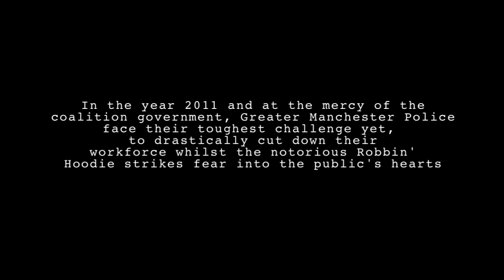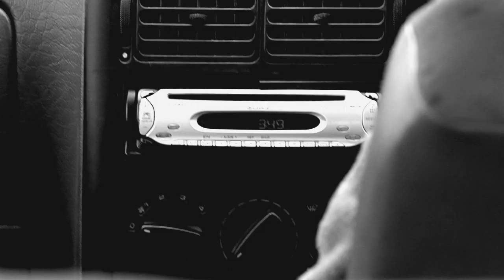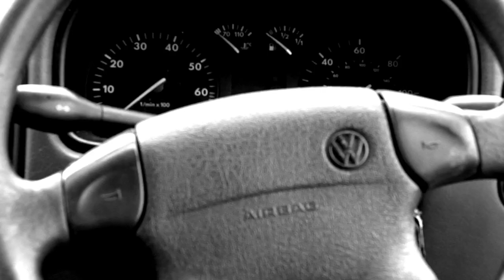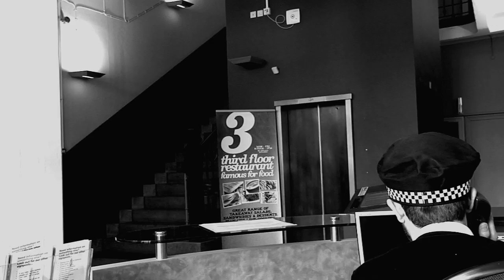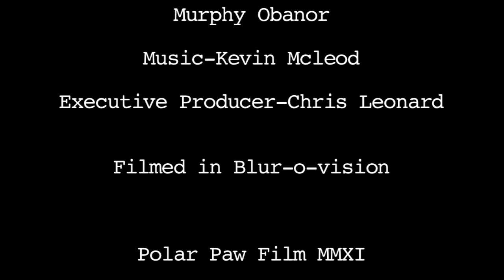"Robbin Hoodie and The Great Balls Up"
Written and directed by David Sweeney

Starring
Karl Heaver
Amir Rahimzadeh
Murphy Obanor
Bryan Lynch

PolarPawFilm™2011